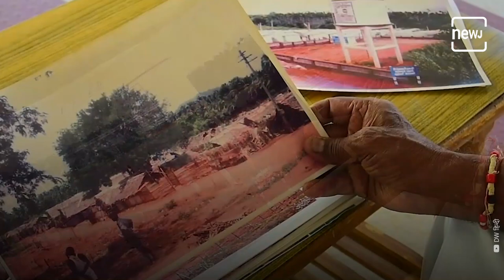The Story Of Odanthurai - The Smart Village Of Tamil Nadu | English NEWJ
Odanthurai, a panchayat in Tamil Nadu is known for becoming self-sufficient in electricity generation. It has its own windmill of 350-kilowatt capacity. Interestingly, it is selling nearly two lakh units of electricity out of 6.75 lakh units which is making a revenue of more than Rs 20 lakh a year.

For those who thrive knowledge and are constantly craving newness in informative content, its time to switch to a newer, better and the most convenient form of acquiring the knowledge of the world.

NEWJ is dedicated to give their audience variety of informative content about news, politics, trends, history, arts, business, sports, Information Technology (IT), culture, lifestyle, science, space and defense which are deviant and out of the ordinary.

From historic events to iconic events, from latest news to the long-forgotten ones, from questions to answers, from Earth to the Sun and beyond. NEWJ is your one stop destination to uncovering the answers to all.